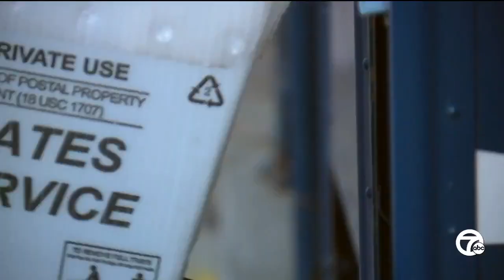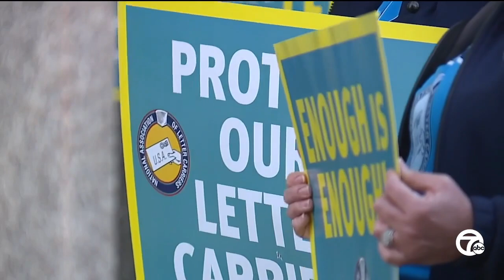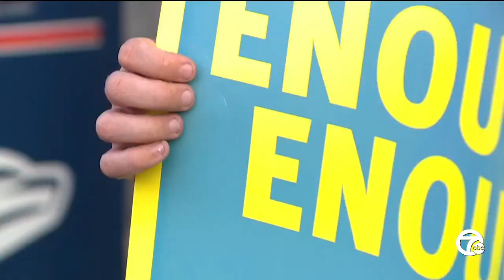'Felt a gun on my head': Local postal workers address increase in assaults, robberies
Fed up and fearing for their safety, local postal workers gathered in downtown Detroit Monday evening for a rally to raise awareness about the increase in assaults and robberies on the job.